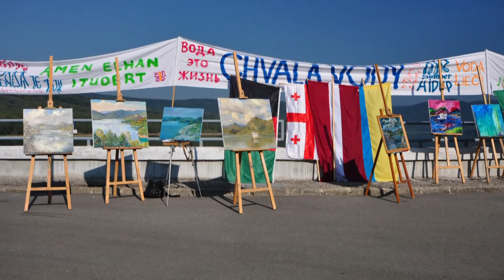Slávnostný galavečer – ukončenie XXIII. ročníka Medzinárodného výtvarného festivalu Snina 2016